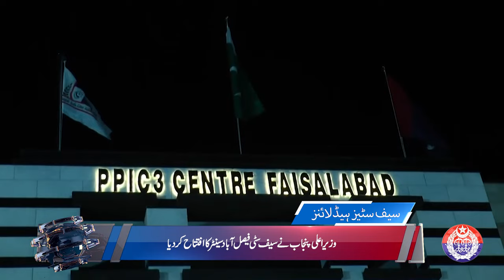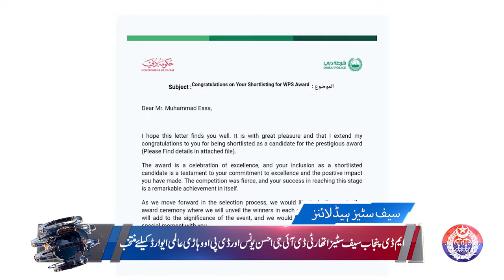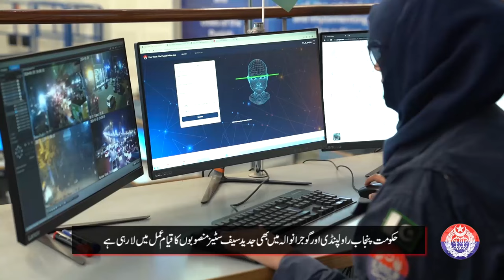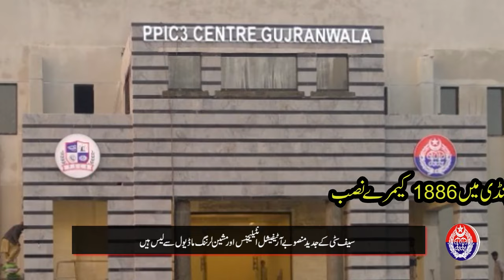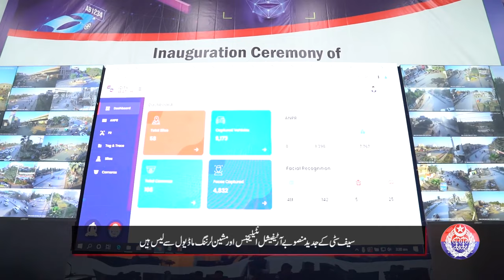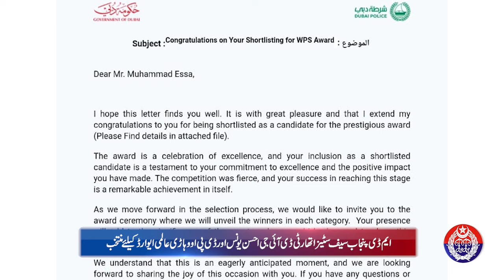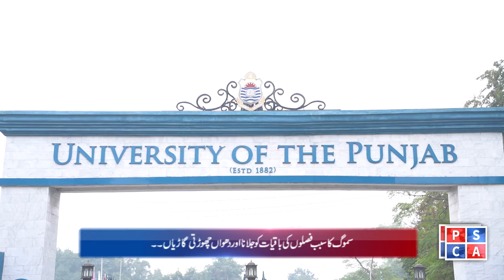Punjab Police News Bulletin | 05 February 2024